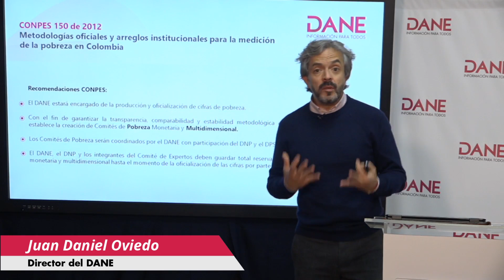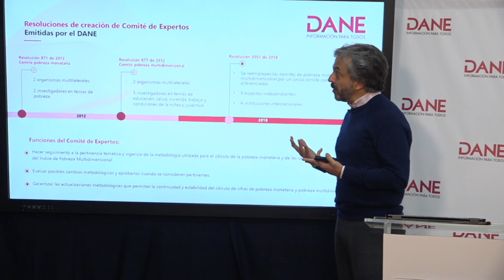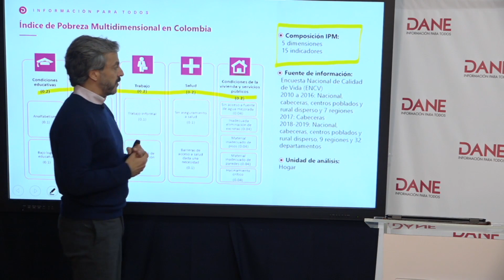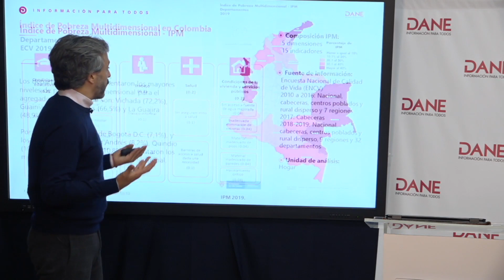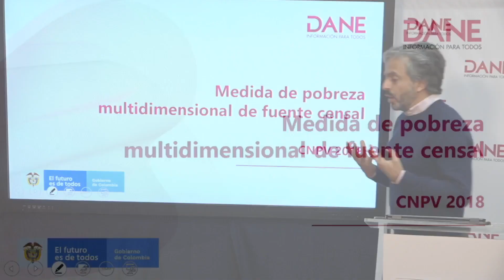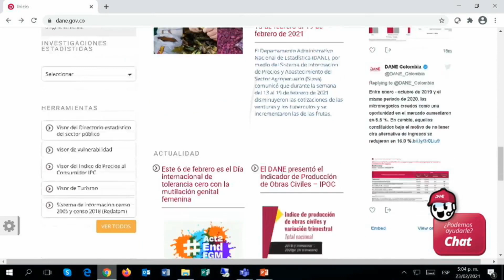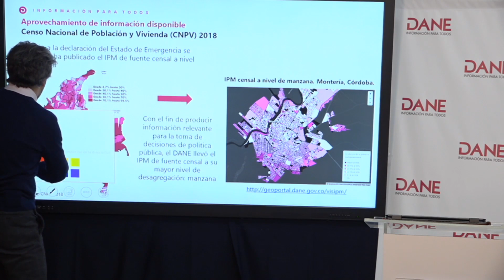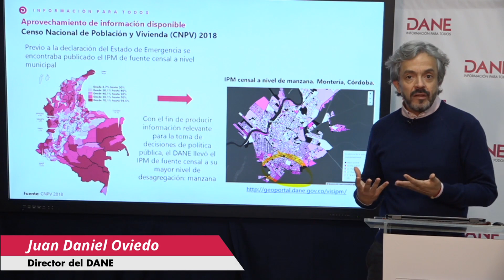Colombia: Estudio de caso del Índice de Pobreza Multidimensional Nacional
In this case study, Juan Daniel Oviedo presents the process of designing a national Multidimensional Poverty Index in Colombia.

Dans cette étude de cas, Juan Daniel Oviedo présente le processus de conception d'un indice national de pauvreté multidimensionnelle en Colombie.

En este estudio de caso, Juan Daniel Oviedo presenta el proceso de diseño de un Índice de Pobreza Multidimensional nacional en Colombia.

В данном тематическом исследовании Хуан Даниэль Овьедо представляет процесс разработки национального индекса многомерной бедности в Колумбии.